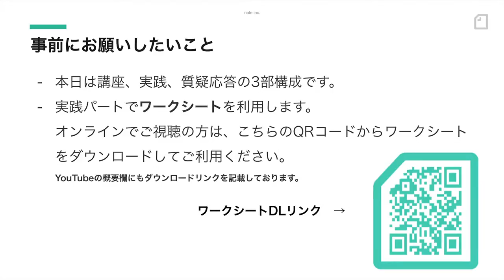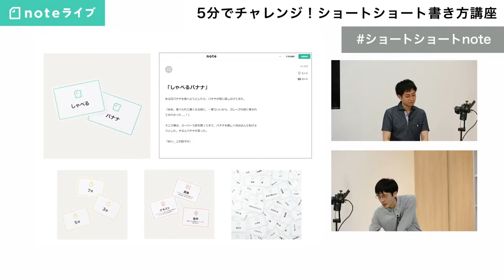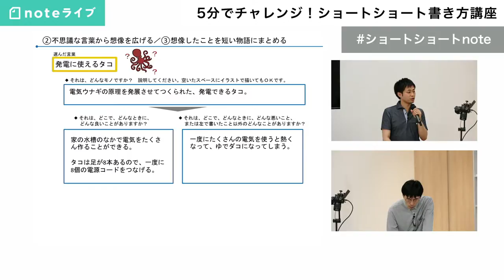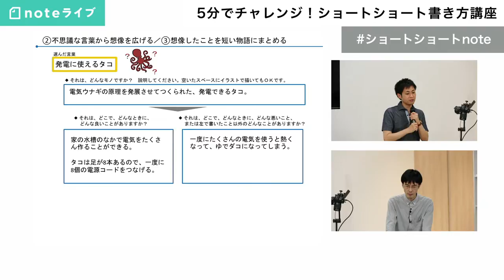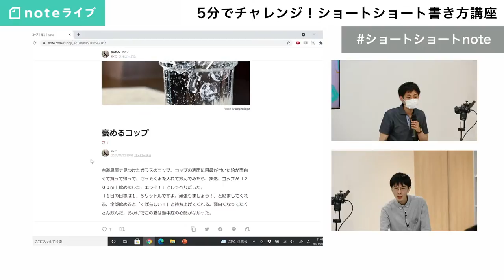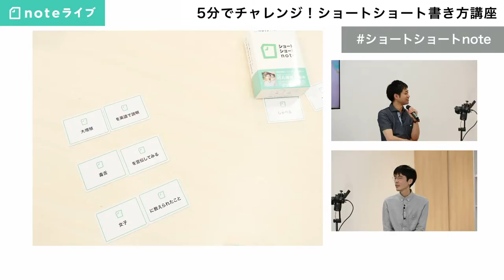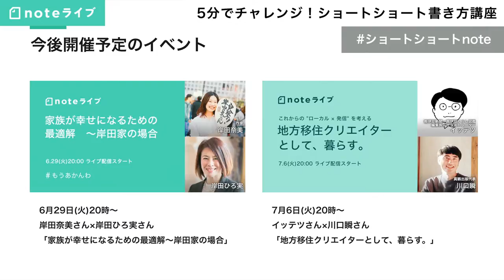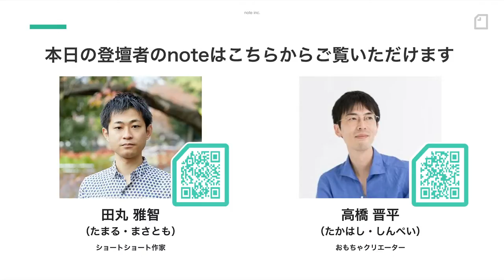「5分でチャレンジ！ショートショート書き方講座」田丸雅智さん×高橋晋平さん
※本編は 28:23 より開始します。

現代ショートショートの第一人者である、ショートショート作家・田丸雅智さん。第1回日本おもちゃ大賞受賞の「∞プチプチ」をはじめ、さまざまなおもちゃを開発してきたおもちゃクリエーター・高橋晋平さん。お二人が共同開発した、noteで小説が書けるカードゲーム『ショートショートnote』の発売を記念して、ショートショート書き方講座を開催します。

【本編中に紹介された参加者のみなさんのnote】
1:25:21「褒めるコップ」
1:26:54「おかんコップ」
1:38:21 「注意報ごっこ」
1:39:57 「曲がったバナナ」

▼登壇者のSNSはこちら
田丸 雅智（たまる・まさとも）さん

▼イベント中にご紹介した『ショートショートnote』の購入はこちらから

【講座内容】
講座パート（ショートショートの書き方の解説や、アイデア発想法について）
実践パート（ワークシートを用いたワークショップ、『ショートショートnote』を使った執筆 体験。 YouTubeでご視聴の方もお手元に筆記用具をご用意してぜひご参加ください）
質疑応答
※時間は多少前後する可能性がございます。

■目次
0:00 目次
28:23 本編開始
30:54 『ショートショートnote』紹介
44:58 ショートショート書き方講座（田丸さん）
1:06:50 ショートショートを書いてみよう
1:17:20 参加者のショートショート発表
1:17:20 発表①「コップ・コップ」
1:18:03 発表②「酒飲み仲間」
1:21:32 『ショートショートnote』ゲームパート開始
1:21:18 お題その1｜『ショートショートnote』ゲームパート
1:24:35 執筆開始（視聴者のショートショート紹介）｜『ショートショートnote』ゲームパート
1:29:22 発表①「曲がった」「バナナ」
1:31:34 発表② 「二次会」「ポケット」
1:32:58 発表③ 「二次会」「ポケット」
1:36:00 お題その2｜『ショートショートnote』ゲームパート
1:41:38 発表①「毒舌」「を宣伝してみる」
1:43:14 発表②「毒舌」「を宣伝してみる」
1:44:30 質疑応答
1:45:30 質問「自分自身のアイデアを面白がる癖をつけるためには」
1:50:17 質問「書く主役を決めている場合、この（ショートショートの）メソッドで注意する点はありますか？」
1:55:00 質問「自分の作品やアイデアに対する評価をどう捉えていますか？」
1:59:55 質問「短編小説とショートショートの違いとは？」
2:02:20 質問「小説を自分でチェックする際、独りよがりの文章になっていないか判断するポイントがあれば教えてください。」
2:05:58 イベントの終わりにお一言ずつ
2:07:41 note読書カテゴリメディアのご紹介/今後のイベントお知らせ

田丸 雅智（たまる・まさとも）
1987年、愛媛県生まれ。東京大学工学部、同大学院工学系研究科卒。2011年、『物語のルミナリエ』に「桜」が掲載され作家デビュー。12年、樹立社ショートショートコンテストで「海酒」が最優秀賞受賞。「海酒」は、ピース・又吉直樹氏主演により短編映画化され、カンヌ国際映画祭などで上映された。坊っちゃん文学賞などにおいて審査員長を務め、また、全国各地でショートショートの書き方講座を開催するなど、現代ショートショートの旗手として幅広く活動している。書き方講座の内容は、2020年度から小学４年生の国語教科書（教育出版）に採用。2021年度からは中学１年生の国語教科書（教育出版）に小説作品が掲載。17年には400字作品の投稿サイト「ショートショートガーデン」を立ち上げ、さらなる普及に努めている。著書に『海色の壜』『おとぎカンパニー』など多数。メディア出演に情熱大陸、SWITCHインタビュー達人達など多数。

高橋 晋平（たかはし・しんぺい）
2004年に株式会社バンダイに入社し、約10年間、キャラクターを使用しないバラエティ玩具の開発を担当。国内外累計335万個を発売、第1回日本おもちゃ大賞を受賞した「∞（むげん）プチプチ」や、「∞エダマメ」、自分の本名が商品名になった「瞬間決着ゲーム シンペイ」など50点以上の玩具の企画開発・マーケティングに携わる。株式会社バンダイを退社後、2014年に株式会社ウサギ設立。スマホ鳩時計OQTA、アンガーマネジメントゲーム、気泡わり専用アラビックヤマト、妄想商品マーケットMouMaなど、アナログからデジタルまで幅広い遊び開発に携わる。2013年TED×Tokyoに登壇。スピーチがTED.comにピックアップされ、世界に配信。累計150万回以上再生されている。次にやりたい人生の企画を作るオンラインセミナー「IDEA of LIFE」主宰。

▽noteイベント
noteでは様々なイベントを行っております。
ぜひ情報をチェックしてご参加ください。

個人も法人も混ざり合って、好きなものを見つけたり、おもしろい人に出会えたりするチャンスが広がっています。2014年4月にサービス開始し、約1500万件の作品が誕生。会員数は380万人（2021年3月時点）に達しています。

▽cakes
cakesは多数のクリエイターや出版社と提携しているコンテンツ配信サイトです。読者とクリエイターをより身近に結びつけることで、コンテンツとの新しい出会いの場を提供します。cakesには無料で楽しめる記事もたくさんありますが、有料会員（週150円、月額500円）になるとすべての記事を好きなだけお読みいただけます。2012年9月にスタートし、現在の配信コンテンツは3万本以上にのぼります。